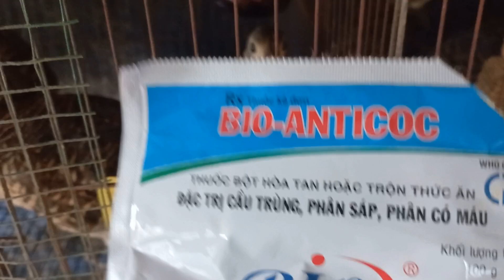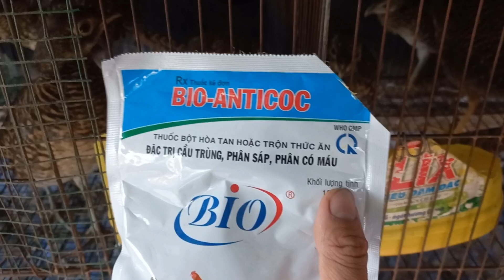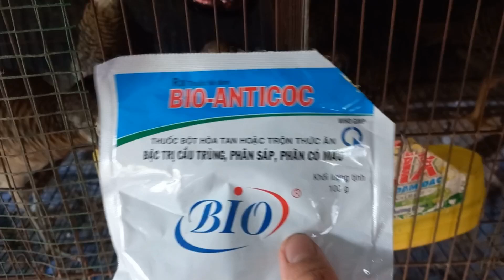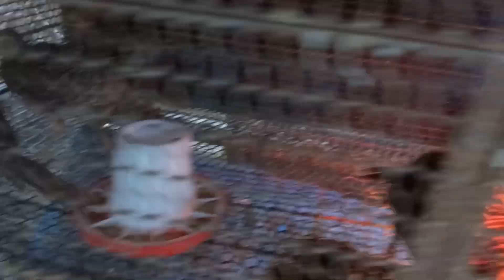Phòng và trị bệnh cho chim Trĩ bẩy màu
Phòng và trị bệnh cầu trùng trên chim Trĩ, chim công,... Ae xem tham khảo để chăn nuôi hiệu quả